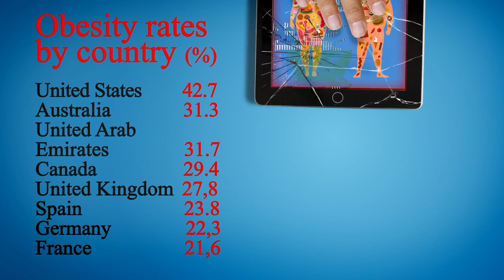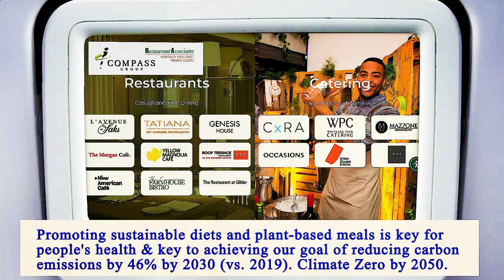Nearest Restaurants to Me Manhattan 10017 NY, New York County, New York, United States